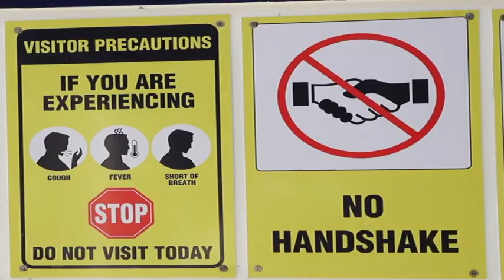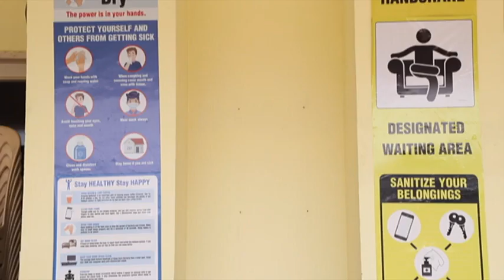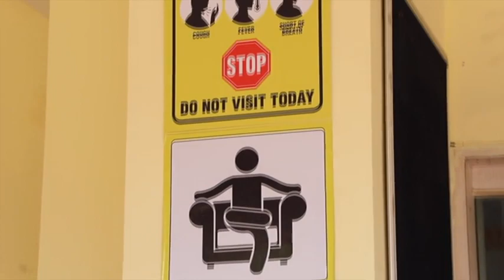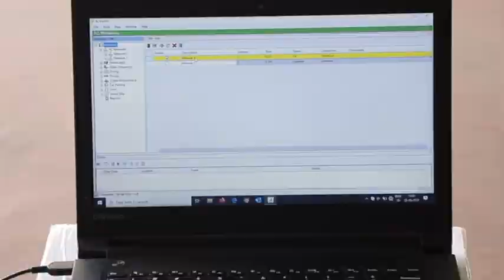HILLSIDE SCHOOL | Sanitation Measures